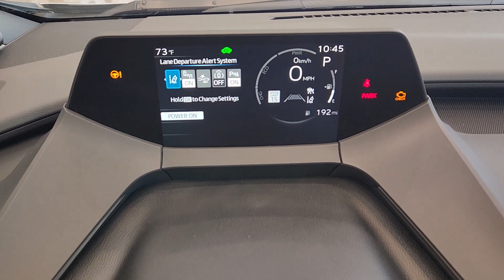2024 Toyota Prius Dallas, Garland, Plano, Mesquite, Irving 192417TC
Cutting Edge Used 2024 Toyota Prius Limited available in 9525 East RL Thorton, Dallas, Texas at Cowboy Dodge. Servicing the Dallas, Garland, Plano, Mesquite, Irving, TX area.

Cowboy Toyota
9525 East R L Thornton Freeway

Cowboy Toyota is proud to present this fully inspected. Cutting Edge 2024 Toyota Prius Limited FWD Continuously Variable (ECVT) 2.0L 4-Cylinder DOHC 16V VVT ***CLEAN CARFAX HISTORY*** ***HARD TO FIND*** ***ONE OWNER*** ***WELL MAINTANIED*** ***Leather*** ***Sold/Serviced Here*** ***DONT MISS OUT*** Dash Cam (TMS) Exterior Parking Camera Rear Intelligent Parking Assist Limited Premium Package Navigation system: Drive Connect Cloud Navigation (1-year trial subscription) Parking Support Alert/Brake Power Liftgate PVM Peripheral Monitor Camera Radio: Premium Audio System w/Navigation.brbrOdometer is 4546 miles below market average! 52/52 City/Highway MPGbrbrbrWhat are you waiting for? Call or come by today! ***For a no-hassle experience contact the Cowboy Toyota Pre-owned Sales Department to honor this special internet price *** Our commitment to customer service is second to none. We are dedicated to giving our customers the best internet buying experience possible. Our primary concern is the satisfaction of our customers. Need to trade up? We also offer one of the most comprehensive parts and service departments in the automotive industry! We are located on the west bound feeder of I-30 at Buckner Blvd. Just 8 minutes East of Downtown or 5 minutes from White Rock Lake! ***Advertised price does not include reconditioning fees or local dealer added options. See dealer for in-stock inventory and actual selling price. All prices plus taxes title and license fees with approved credit. MSRP does not include dealer installed options. Dealer doc fee of $150 not included in the price. Price may be different outside each advertised period and do not reflect the cash price at any other time. Inventory subject to prior sale. We are not responsible for typographical  technical or misprint errors.
Navigation system: Drive Connect Cloud Navigation (1-year trial subscription)|Limited Premium Package|8 Speakers|AM/FM radio: SiriusXM|Radio data system|Radio: Premium Audio System w/Navigation|Air Conditioning|Automatic temperature control|Rear window defroster|Memory seat|Power driver seat|Power steering|Power windows|Remote keyless entry|Steering wheel mounted audio controls|Four wheel independent suspension|Traction control|4-Wheel Disc Brakes|ABS brakes|Dual front impact airbags|Dual front side impact airbags|Emergency communication system: Safety Connect (up to 10-year trial subscription)|Front anti-roll bar|Low tire pressure warning|Occupant sensing airbag|Overhead airbag|Rear anti-roll bar|Rear side impact airbag|Power Liftgate|Brake assist|Electronic Stability Control|Exterior Parking Camera Rear|Auto High-beam Headlights|Delay-off headlights|Fully automatic headlights|Panic alarm|Speed control|Bumpers: body-color|Heated door mirrors|Power door mirrors|Auto-dimming Rear-View mirror|Dash Cam (TMS)|Driver door bin|Driver vanity mirror|Front reading lights|Garage door transmitter: HomeLink|Heated steering wheel|Heated/Ventilated Sport Front Bucket Seats|Illuminated entry|Intelligent Parking Assist|Outside temperature display|Overhead console|Parking Support Alert/Brake|Passenger vanity mirror|PVM Peripheral Monitor Camera|Rear reading lights|Rear seat center armrest|Telescoping steering wheel|Tilt steering wheel|Trip computer|Front Bucket Seats|Front Center Armrest|Heated front seats|SofTex Seat Trim|Split folding rear seat|Ventilated front seats|Passenger door bin|19 Alloy Wheels|Alloy wheels|Rain sensing wipers|Speed-Sensitive Wipers|Variably intermittent wipers|***CLEAN CARFAX HISTORY***|***HARD TO FIND***|***ONE OWNER***|***WELL MAINTANIED***|***Leather***|***Sold/Serviced Here***|***DONT MISS OUT***